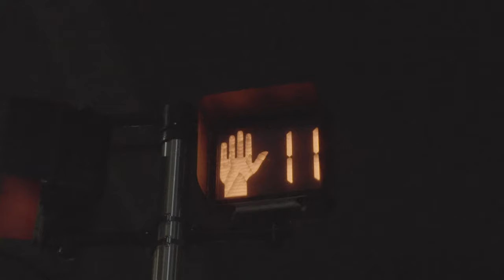Larrair - Just In Case (Official Music Video)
Directed by Stevo & @micdropmedia98